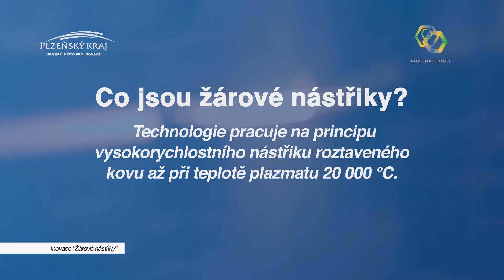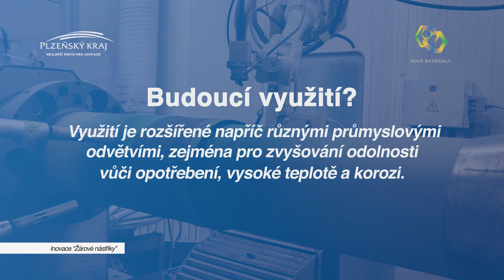Inovace v Plzeňském kraji - žárové nástřiky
Samostatný video medailon kampaně Inovace v Plzeňském kraji v české jazykové verzi.
Vyrobila: VIDEO Factory Production
Klient: Regionální rozvojová agentura Plzeňského kraje